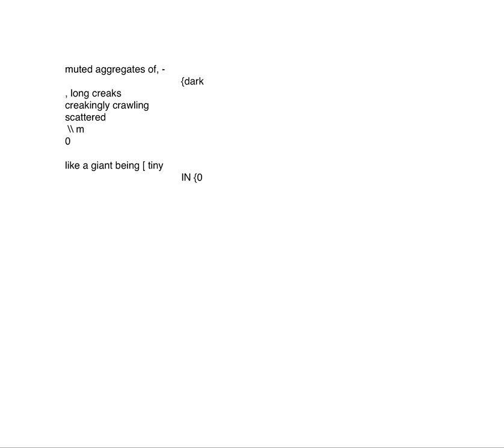161122_iS1v2iS2-psAs-OG_1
the 1st of 2 interpretations of iS1v2iS2 by Oded Geizhals on psNLr25kE-sub-ALPKnLKACK99L_sw, recorded during ccloudlab1's first development stage.